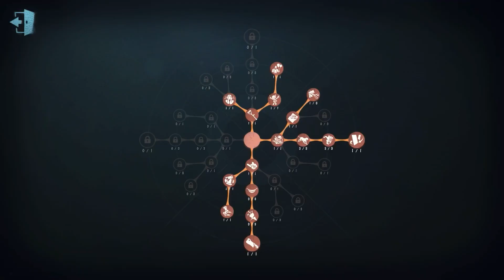#1088 Bloody Queen | Pro Player | Eversleeping Town | Identity V